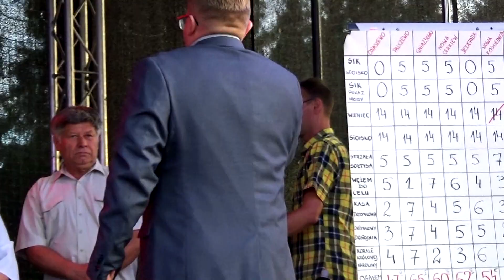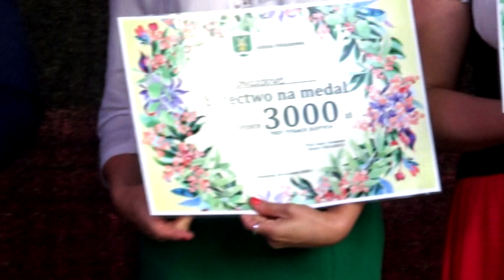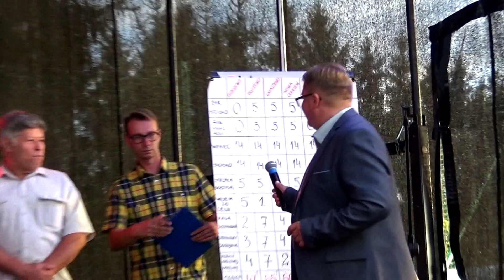Gminne Dożynki w Ostaszewie 2018. Rodzinnie i swojsko. Święto Rolników.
Gminne Dożynki w Ostaszewie 2018 za nami. 16 września na placu w parku w Ostaszewie mieszkańcy gminy bawili się na dożynkowej biesiadzie. Wójt Michał Chrząszcz podziękował  rolnikom za plony i ich ciężką pracę.